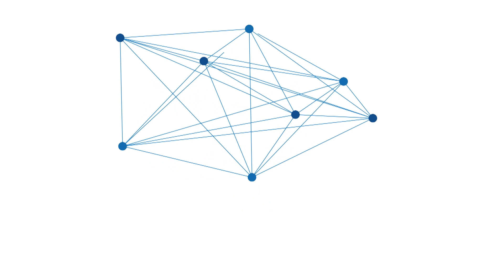Waketum Golkar Azis Syamsuddin Buka Musda X DPD Golkar Kalsel, Targetkan Ini di Pilkada Kalsel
BANJARMASINPOST.CO.ID, BANJARMASIN - Wakil Ketua Umum DPP Partai Golkar, Azis Syamsuddin hadir membuka Musyawarah Daerah (Musda) X DPD Partai Golkar Provinsi Kalsel, Jumat (17/7/2020) malam.

Dilaksanakan di Aula Lantai 4 Gedung Kantor DPD Partai Golkar Provinsi Kalsel di Banjarmasin, Kalsel, Azis hadir bersama Sekretaris Jenderal DPP Golkar, Lodewijk Paulus, Ketua Pemenangan Pemilu Kalimantan DPP Partai Golkar, Bambang Heri Purnama dan jajarannya.

Pembukaan ditandai dengan pemukulan gong oleh Azis disaksikan pula oleh Ketua DPD Golkar Kalsel, H Sahbirin Noor, Ketua Harian DPD Golkar Kalsel, H Supian HK, Sekjen DPD Golkar Kalsel, Adi Kartika serja jajaran Dewan Penasihat, Pertimbangan, Pakar dan Jajaran Pengurus Golkar se-Kalsel.

Pada kesempatan ini, Azis mengungkapkan secara nasional, Partai Golkar menargetkan kemenangan pada Pilkada 2020 sebesar 60 persen.

Namun melihat kekuatan Golkar di Kalsel yang mana saat ini dipimpin oleh Gubernur yang merupakan Ketua DPD Golkar Kalsel dan didukung Ketua DPRD Provinsi yang merupakan Ketua Harian DPD Golkar Kalsel, maka Ia menargetkan kemenangan 100 persen Pilkada di Kalsel.

"Secara Nasional target kita 60 persen, tapi kalau untuk Paman Birin (sapaan akrab H Sahbirin Noor) dan Pak H Supian itu terlalu enteng. Jadi kita targetkan 100 persen," kata Azis.

Pesan dari Ketua Umum DPP Partai Golkar, Airlangga Hartarto kata Azis diharapkan Golkar bisa memenangkan Pilkada namun dengan mengajak partai-partai lain.

Pasalnya menurut Azis, untuk membangun bangsa menurutnya harus dilakukan secara bersama dan gotong royong.

"Mudah-mudahan dengan keberadaan Golkar di sini pesan dari Pak Airlangga bisa menjadi satu kesatuan untuk kemajuan Provinsi Kalsel dalam menuju indonesia maju di bawah kepemimpinan Pak Presiden Jokowi," lanjut Azis.

Menurut Paman Birin, kegiatan Musda merupakan bentuk konsolidasi organisasi yang diharapkannya bisa terus menyukseskan Golkar sehingga bisa terus membuat program yang membahagiakan dan menyejahterakan masyarakat.

"Kita dihadapkan agenda nasional strategis dimana di Kalsel 5 kabupaten, 2 kota serta Pilgub dimana kader Golkar ikut berkompetisi khususnya yang sudah mendapatkan rekomendasi dari DPP Golkar. Tekadnya 2020 satu langkah bersama menyejahterakan rakyat," kata Paman Birin. (Banjarmasinpost.co.id/Achmad Maudhody)